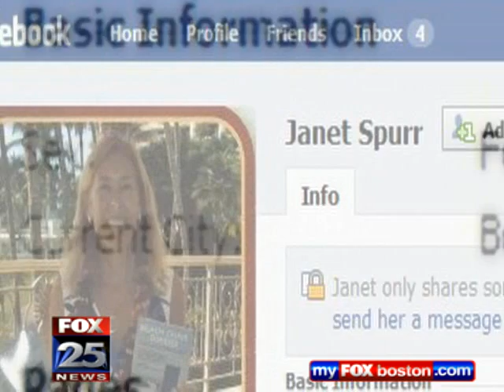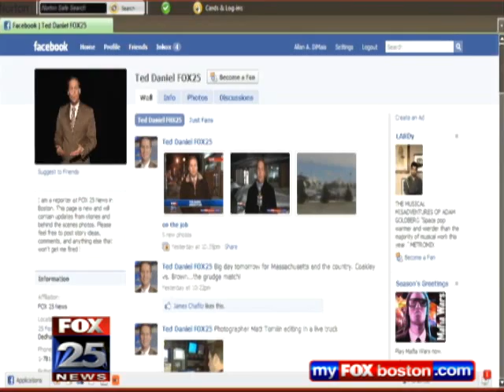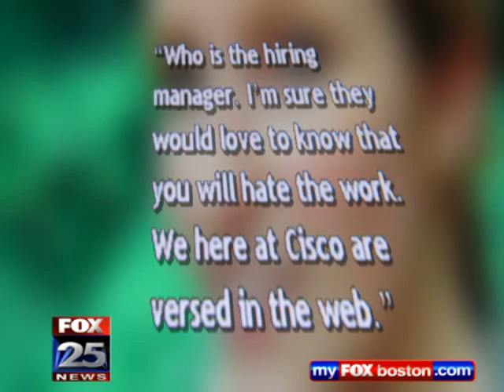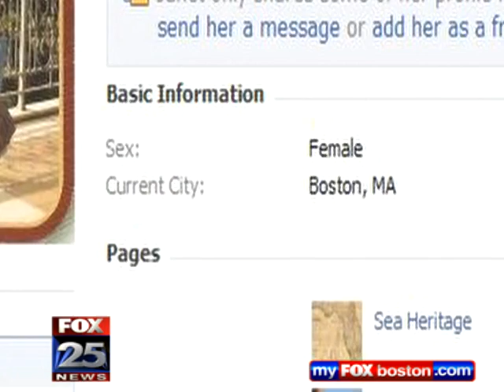The Financial Dangers of Social Networking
FOX 25 Boston News - As a salesperson and author Janet Spur knows the power of social media. But she didn't realize just how powerful it can really be until someone figured out her Facebook password and hacked her account. "This happened 7 months ago and my heart is still beating a lot thinking about it," says Janet.